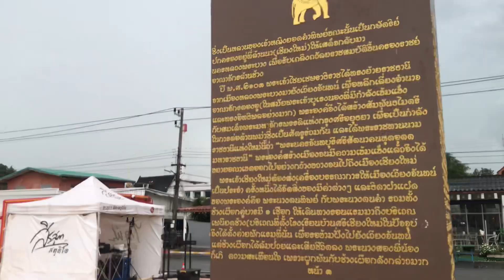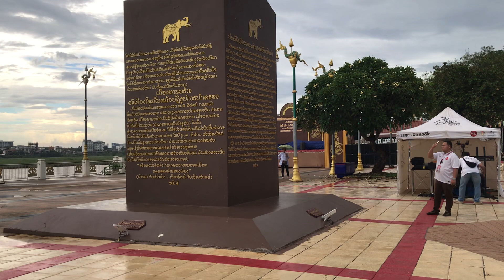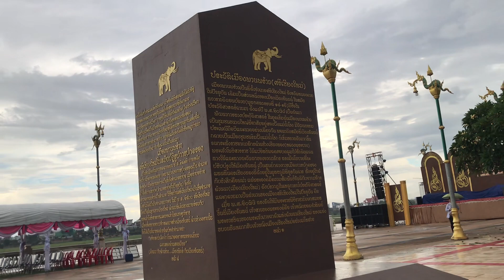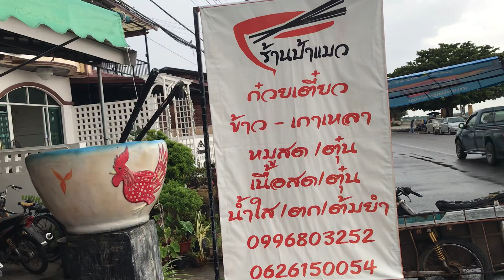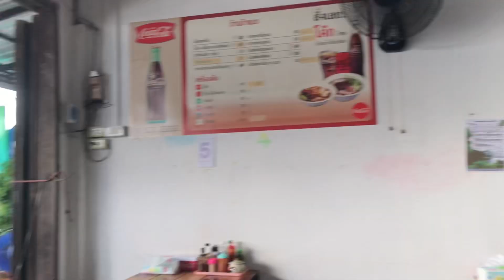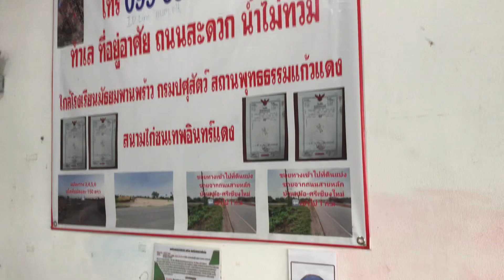27 ตุลาคม 2566(2)มาเบี่งบุนช่วงเรือท่าวัดจัน นครหลวงเวียงจันทน์ มองจากฝั่งไทย. Vientiane LaoPDR far